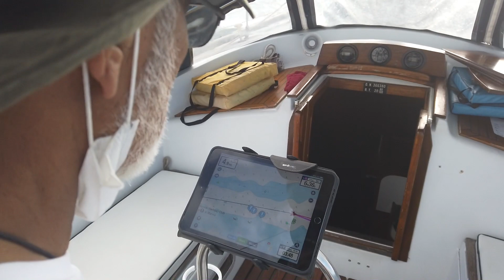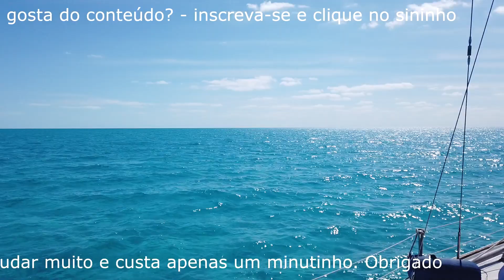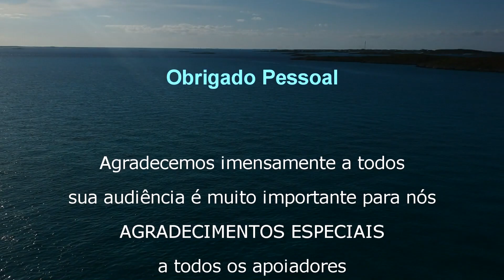SAÍMOS SEM CAPITÃO | TW #22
Nosso Capitão se foi, agora é conosco, precisamos sair não temos escolha, veja o que aconteceu.

SEJA  UM APOIADOR, saiba como clicando no link abaixo:
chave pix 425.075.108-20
ou 71c47f82-c95b-46b2-b0a0-084255fb6955

OU apoio
Banco Itau 341
agencia 1828
conta corrente 05081-3
em nome de MAXIMILIAAN JANSSEN
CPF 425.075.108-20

Monte seu MotorHome em apenas alguns passos.

Quer ser caravanista ? baixe GRATUITAMENTE UM E-BOOK com respostas às dúvidas mais comuns dos iniciantes no mundo do Caravanismo

Sobre nós: Max Janssen e Mirjam de Wit, acreditamos que o caminho do "faça você mesmo" (DIY) é muito poderoso.
Desenvolvemos um Guia Passo a Passo.